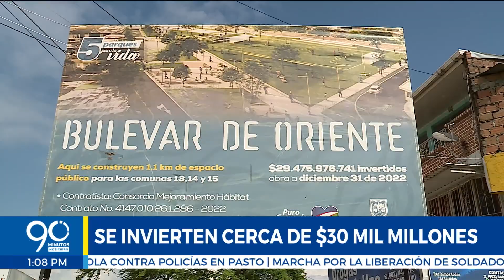¿Qué ha pasado con el Bulevar del Oriente? Ya hay afectaciones por robos y daños